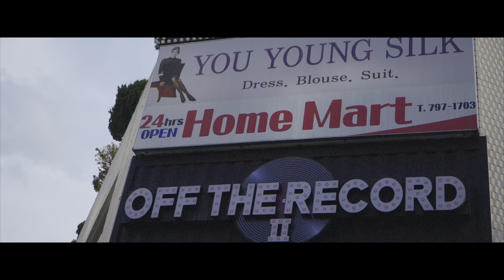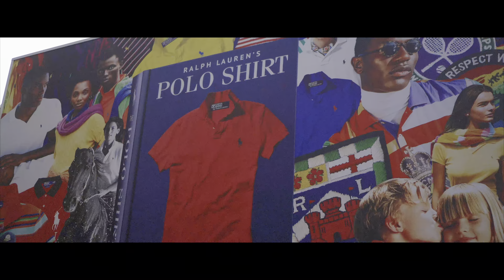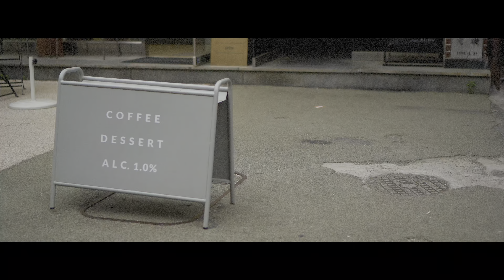슬랙스 (Slvckx), 디제이티즈 (DJ Tiz) - 아인슈페너 [Music Video]